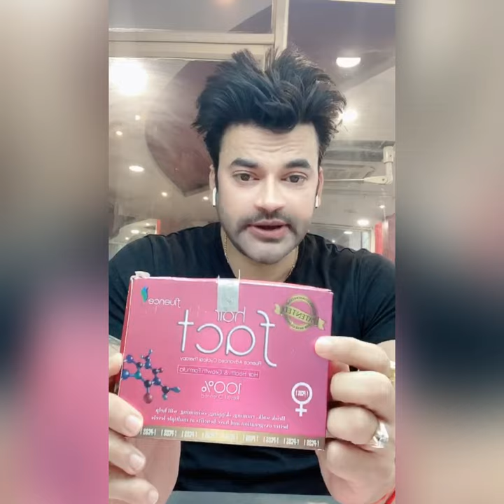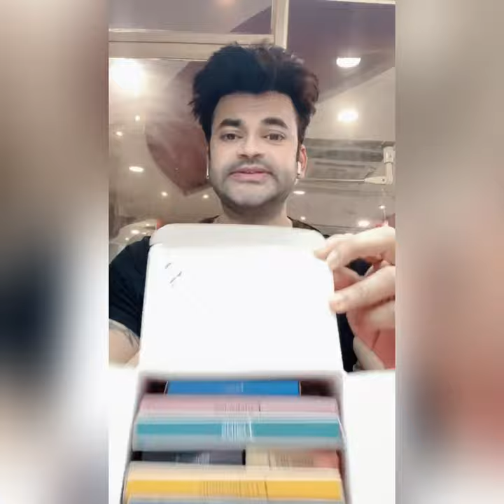Latest Advances in the Treatment of Women with Polycystic Ovarian Syndrome (PCOS) | Dr Abhinit Gupta